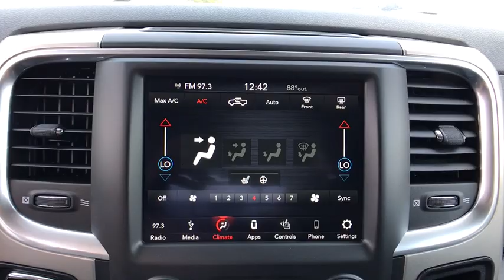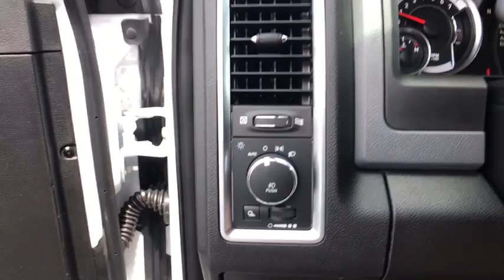2019 Ram 1500 Carson City, Dayton, Reno, Lake Tahoe, Carson valley, Northern Nevada, NV 19T7274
2019 Ram 1500 CLASSIC BIG HORN CREW CAB 4X4 5'7 BOX - Stock#: 19T7274 - VIN#: 1C6RR7LT4KS638830

1-YR SiriusXM Guardian Trial,115V Auxiliary Power Outlet,32 Gallon Fuel Tank,40/20/40 Split Bench Seat,50 State Emissions,8.4' Touchscreen Display,Active Grille Shutters,Air Conditioning ATC w/Dual Zone Control,Anti-Spin Differential Rear Axle,Apple CarPlay,Auto Dim Exterior Mirrors,Big Horn Badge,Big Horn Regional Package,Bright/Bright Billets Grille,Class IV Receiver Hitch,Cloth 40/20/40 Premium Bench Seat,Cluster 7.0' TFT Color Display,Dual Rear Exhaust w/Bright Tips,Electric Shift On Demand Transfer Case,Electronic Shift,Engine: 5.7L V8 HEMI MDS VVT,Exterior Mirrors Courtesy Lamps,Exterior Mirrors w/Supplemental Signals,Folding Flat Load Floor Storage,Front & Rear Rubber Floor Mats,Front Armrest w/3 Cupholders,Front Center Seat Cushion Storage,Front Fog Lamps,Full Size Temporary Use Spare Tire,GPS Antenna Input,GVWR: 6,900 lbs,Glove Box Lamp,Google Android Auto,HD Radio,Heated Front Seats,Heated Seats & Wheel Group,Heated Steering Wheel,Humidity Sensor,Integrated Voice Command w/Bluetooth,LED Bed Lighting,Leather Wrapped Steering Wheel,Media Hub,Overhead Console w/Garage Door Opener,ParkSense Ft/Rr Park Assist System,Power 10-Way Driver Seat,Power Heated Fold-Away Mirrors,Power Lumbar Adjust,Power-Folding Mirrors,Quick Order Package 26S Big Horn,Radio: Uconnect 4C w/8.4' Display,Rear 60/40 Split Folding Seat,Rear Dome w/On/Off Switch Lamp,Rear Floor Mats,Rear Power Sliding Window,Rear View Auto Dim Mirror,Remote Start System,Remote USB Port - Charge Only,Security Alarm,SiriusXM Satellite Radio,Steering Wheel Mounted Audio Controls,Storage Tray,Sun Visors w/Illuminated Vanity Mirrors,Tip Start,Tires: P275/60R20 OWL All Season,Trailer Brake Control,Transmission: 8-Speed Automatic,USB Host Flip,Universal Garage Door Opener,Wheels: 20' x 8' Aluminum Chrome Clad